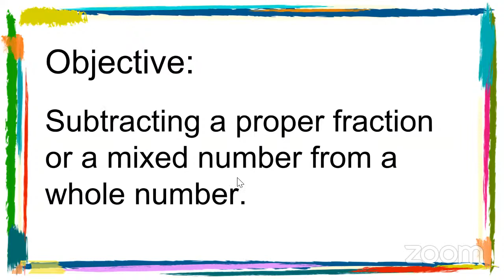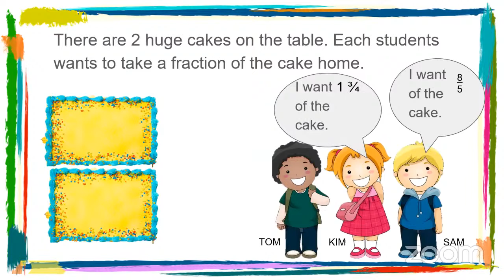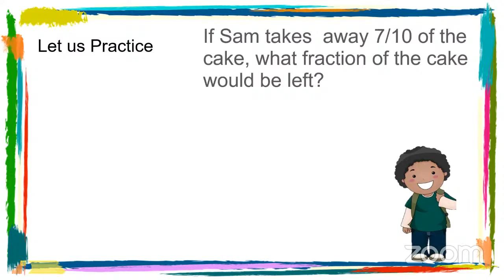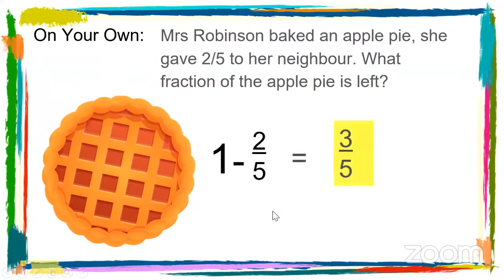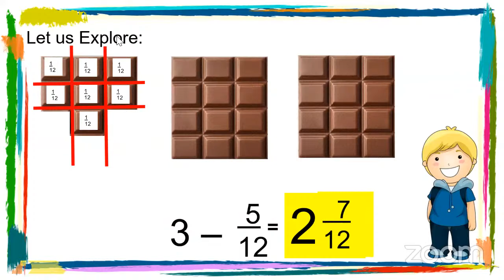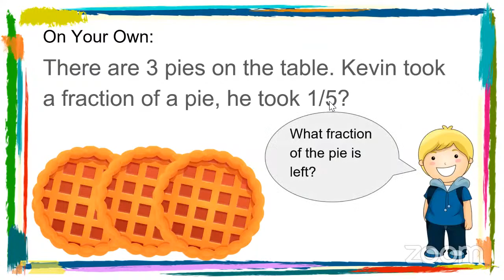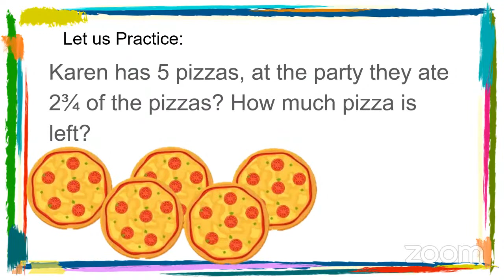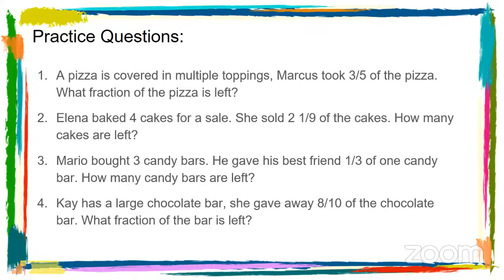Region 5 - Grade 4 Mathematics Student Lessons - Day 4